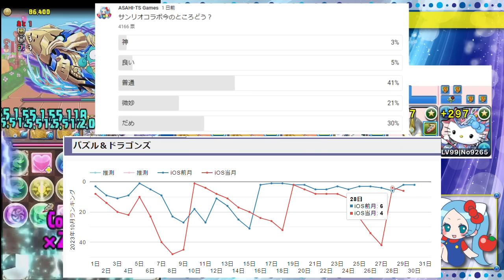サンリオコラボの評判がひどい…明日の公式放送で挽回できるのか？【パズドラ・サンリオキャラクターズランド】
以下検索用
KIRIMI.ちゃん
ノルザキティ
シドハイウインド
飛空艇
パズドラ公式放送 ～大感謝祭2023発表SP～